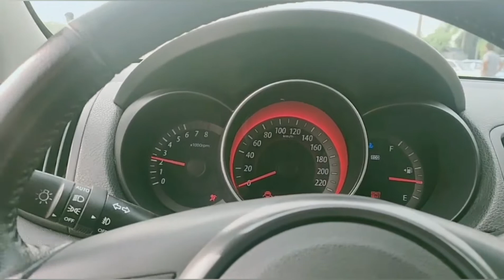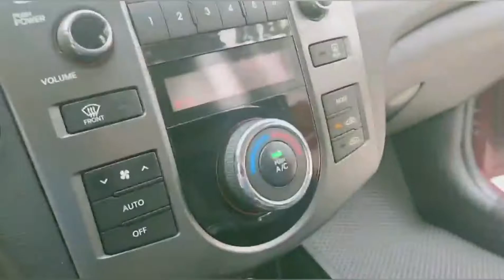Kia Cerato 2010 nhập khẩu,stđ cửa nóc điều hòa auto phanh abs túi khí...ae quan tâm lh 0965951955